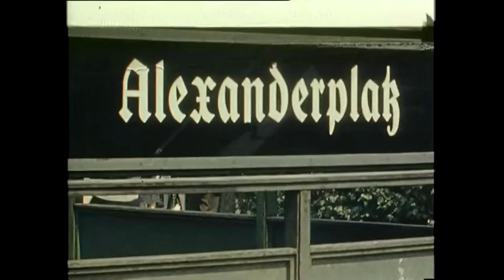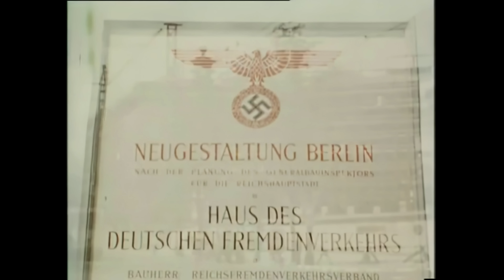[4K, 60 fps, color] (1936) Berlin, Olympic Games.